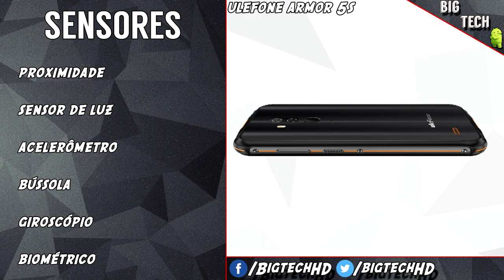Ulefone Armor 5S PT-BR | Alta resistência a baixo custo | BigTech